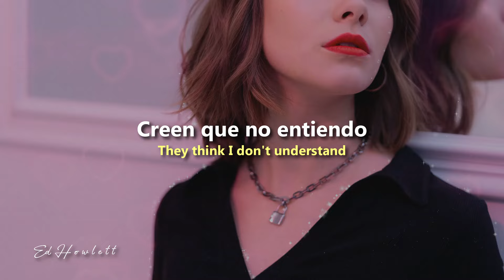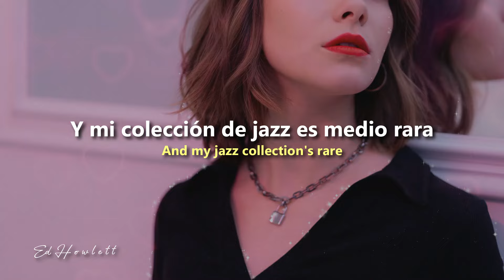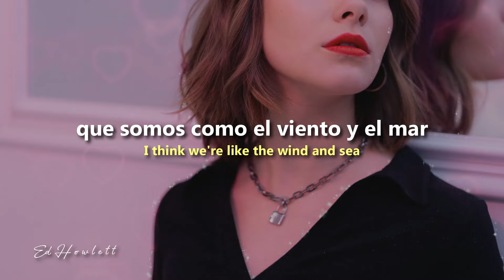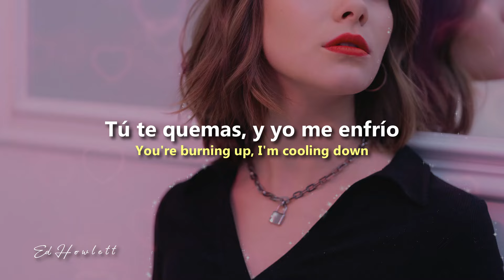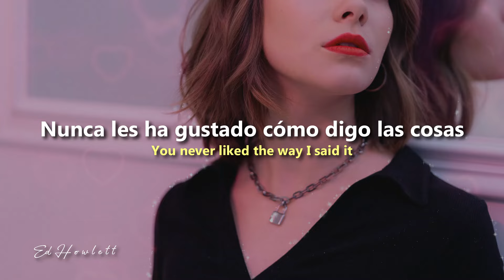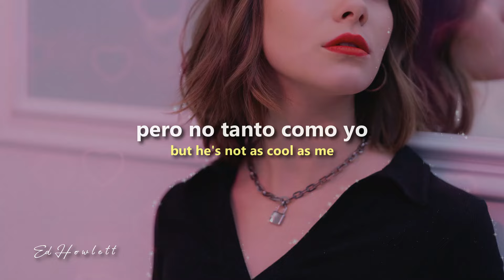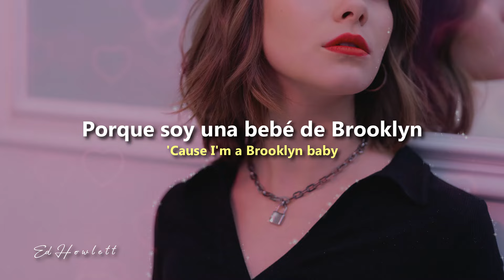Lana Del Rey - Brooklyn Baby - Letra en Español | Lyrics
Si te dedicas a la música y quieres publicidad en mi canal, escríbeme por

° Canción: Brooklyn Baby
° Interprete: Lana Del Rey
° Álbum: Ultraviolence
° Año: 2014
° Escritores: Lana Del Rey & Barrie O'Neill
° Productor: Dan Auerbach
° Mira aquí el video oficial de la canción